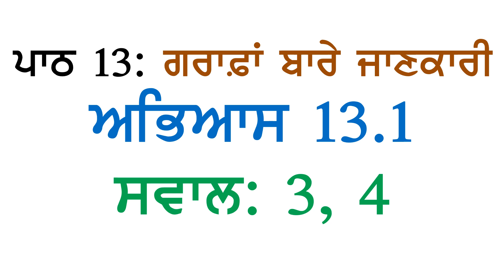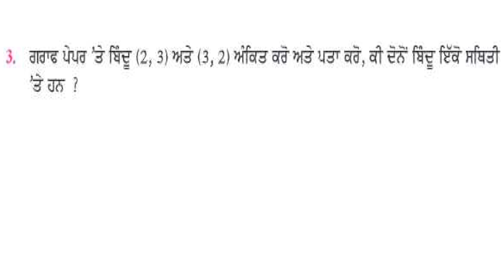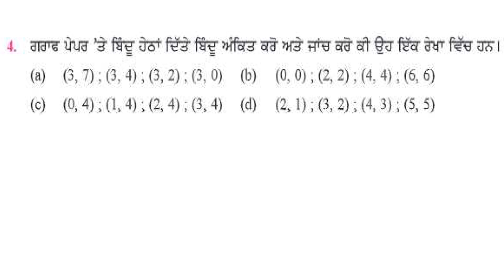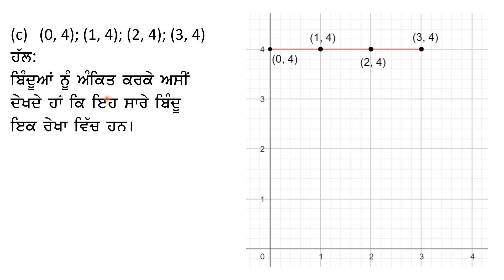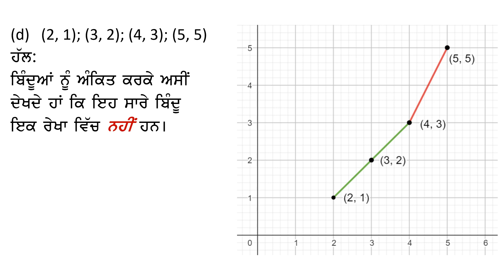8th Math Chapter 13 Introduction to Graphs Exercise 13.1 Questions 3, 4 Panjabi Medium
ਪਾਠ ੧੩: ਗਰਾਫ਼ਾਂ ਬਾਰੇ ਜਾਣਕਾਰੀ
ਅਭਿਆਸ ੧੩.੧  ਸਵਾਲ ੩, ੪
ਪੰਜਾਬੀ ਮਾਧਿਅਮ
PSEB Class 8 Maths Chapter 13 Introduction to Graphs Exercise 13.1 Questions 3, 4 Punjabi Medium